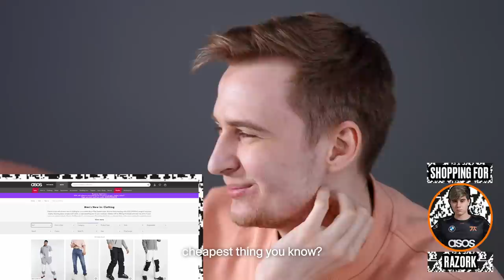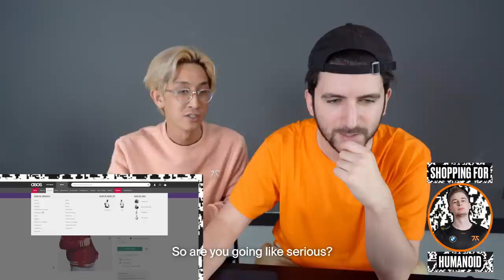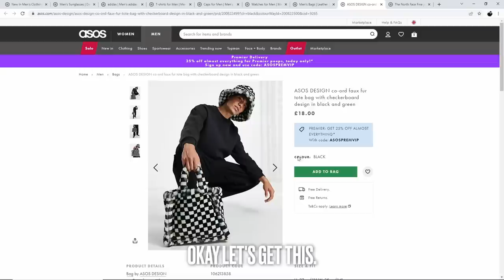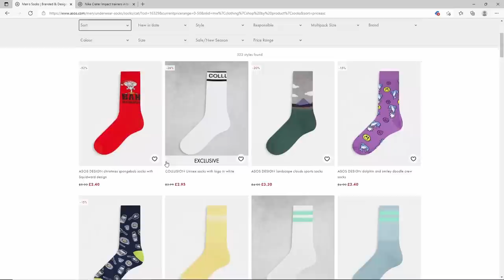PRO PLAYER FASHION SHOW?! | ASOS Secret Stylist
During Spring Split, ASOS got the team together and gave them each £500 to spend on their online store, with the goal of kitting out one of their teammates in a fresh new outfit! Who had the best 'fit? Who griefed their teammates? Find out in ASOS Secret Stylist!
Filming Date: March 2nd 2022

► Visit ASOS.com to find YOUR style or be a mate's secret stylist!